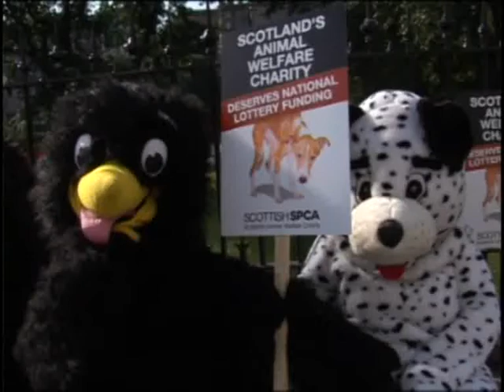Scottish SPCA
CAMPAIGNERS from Scotland's leading animal charity are calling on lottery chiefs to reconsider their refusal of funding.

The Scottish SPCA - which rescues and re-homes thousands of abused animals every year - was told it would not receive National Lottery grants because the charity did not benefit humans.

But in a recent survey, 74 per cent of the Scottish public argued that the animal welfare group should be given financial support.